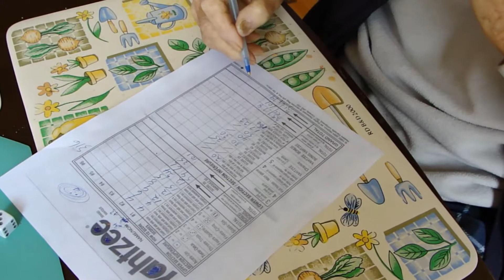5 OF A KIND